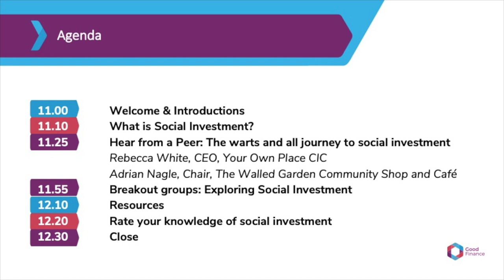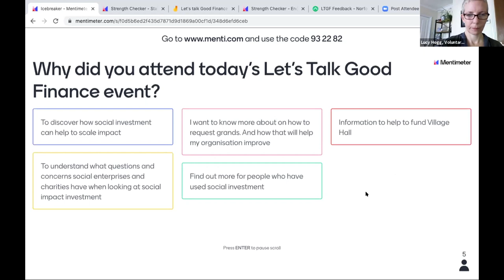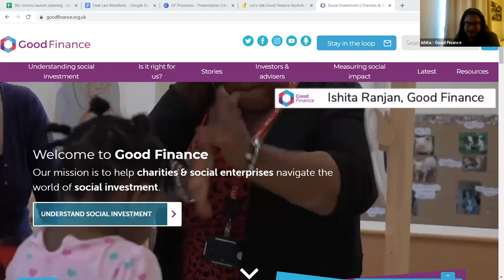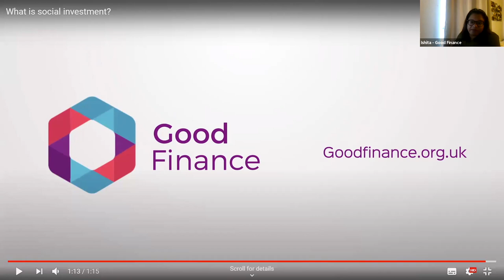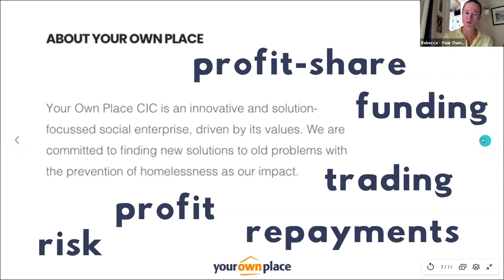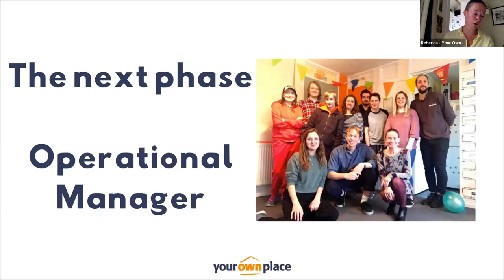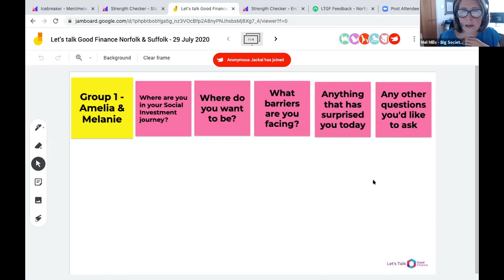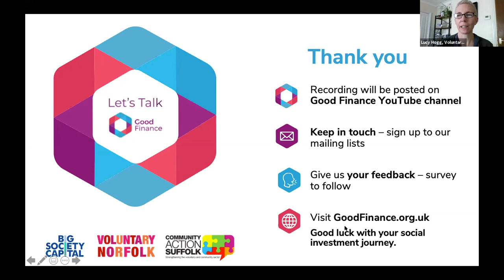Let's Talk Good Finance - Norfolk & Suffolk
A chance to watch our Let's Talk Good Finance virtual event providing charities and social enterprises across Norfolk and Suffolk an introduction to social investment.

Hosted in association with Voluntary Norfolk & Community Action Suffolk on 29 July 2020.

00:00   Welcome from Melanie Mills, Big Society Capital
02:38   Welcome from Lucy Hogg, Voluntary Norfolk
10:57   Introducing Good Finance, Ishita Ranjan
22:04   Hear from a peer - Rebecca White, Your Own Place CIC
33:16   Hear from a peer - Adrian Nagle, The Walled Garden Community Shop & Cafe
53:42   Reflections from breakout groups (group discussions not recorded)